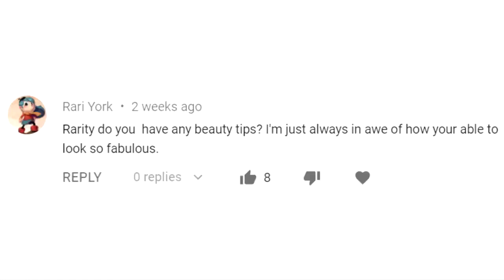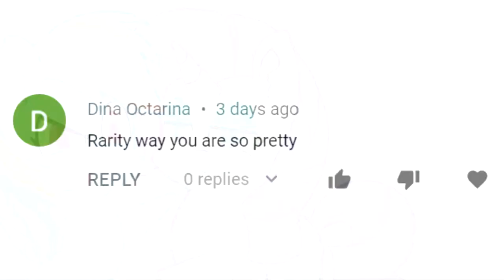Veg Replace Tennis Ask Ponies Rarity Round 1